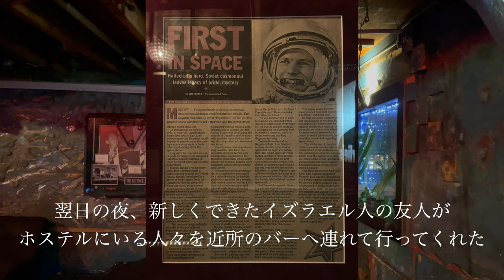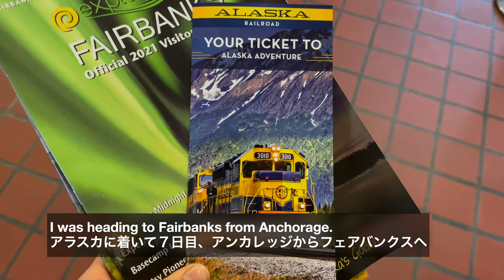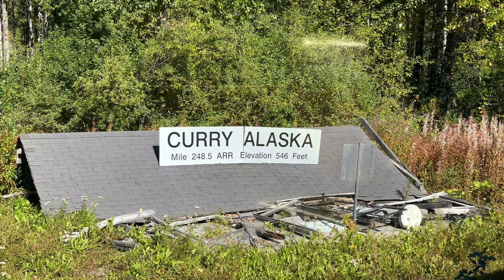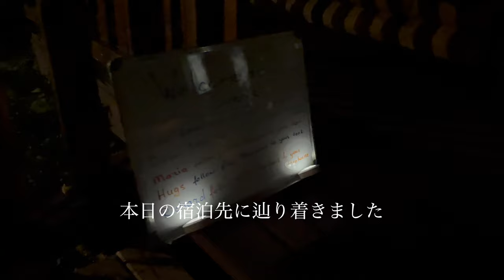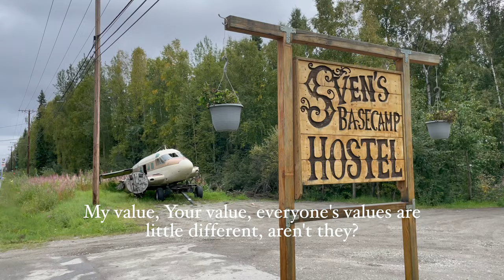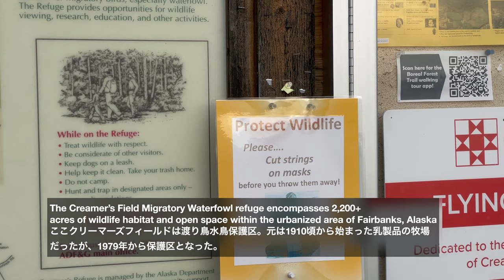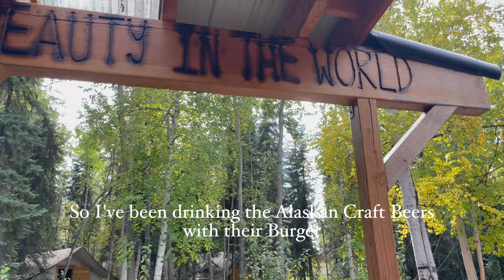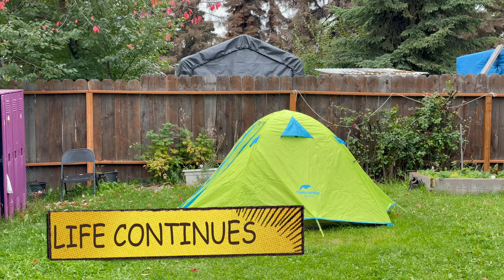9.14.2021 1st performance at the Chilkoot Charlie's, in Anchorage Alaska【Travel Vlog】アンカレッジのバンドとの出逢い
Day 23 in Alaska. Sep.14th, 2021. I performed at the worldly famous club in Anchorage called "Chilkoot Charlie's"
Alaska Local and yet awesome musicians "The Eternal Cowboy" let me join to their gig and I got chance to perform with them.
I will be showing you what I've been seeing in Alaska so far with my live sounds music.

My set list and website for band, bar, birds are below

1. The Story by Brandi Carlile
2. Boku no Kachikan / My Value by Bicycle Baron
3. Black Bird by The Beatles
4. Browin In The Wind by Bob Dylan
5. Bicycle by Bicycle Baron

Thanks again for everyone who came out to support me and who were there for the night.
Special thanks to Boobs, Josh, Duane and Matt from The Eternal Cowboy.